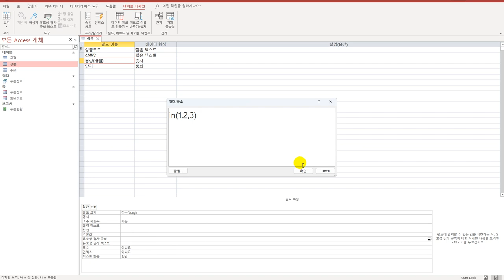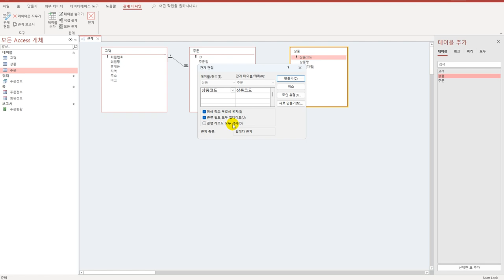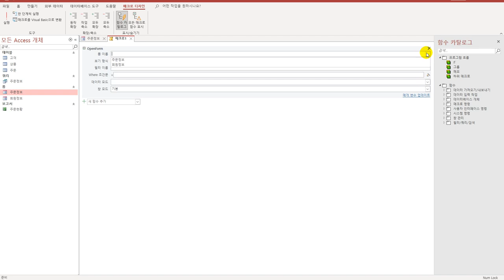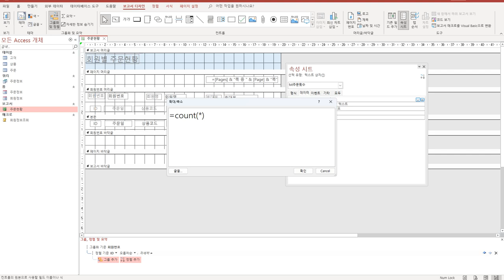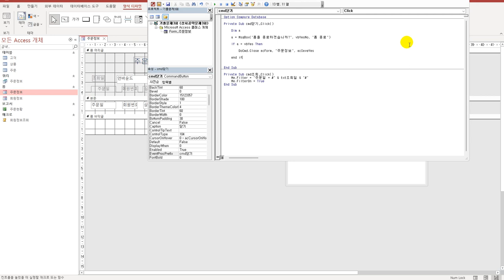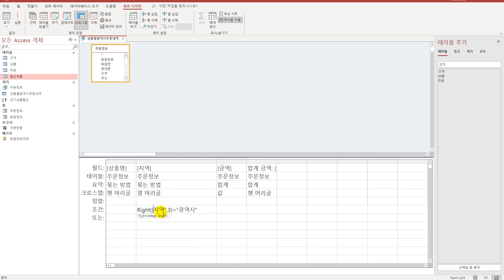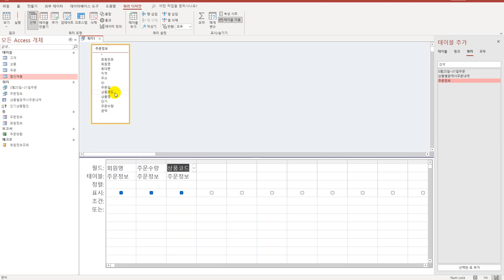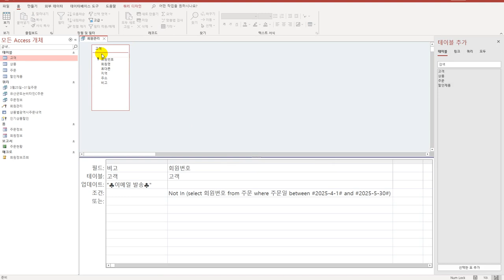[컴활1급실기] 액세스_상시공략문제3회